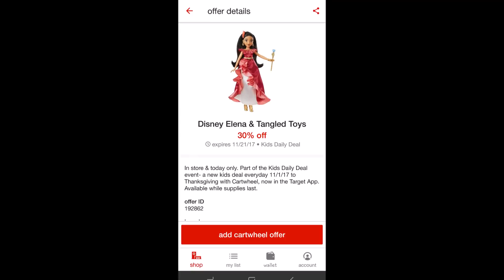Target Cartwheel Toy Deal of the Day November 21st 2017